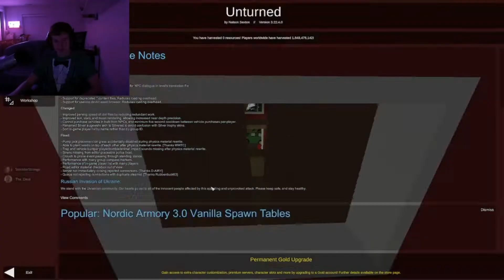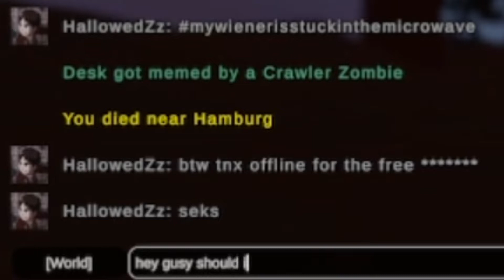Playing The Worst Zombie Game at 2:00 AM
Me and my buddie Stockton decided to play this game called Unturned last night at 2:00 Am. I hated every minute of it.